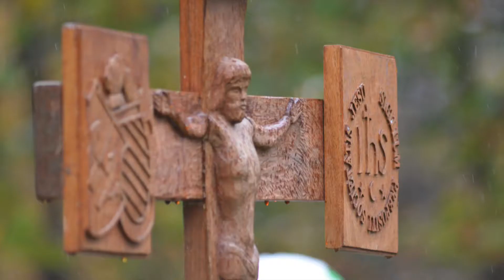Campus Ministry | "Faith Minute" #5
This week's Campus Ministry "Faith Minute" features a reflection on those whose loss we mourn, including those served by the Saint Joseph of Arimathea Pallbearer Ministry and prayed for at the annual Potter's Field Prayer Service.